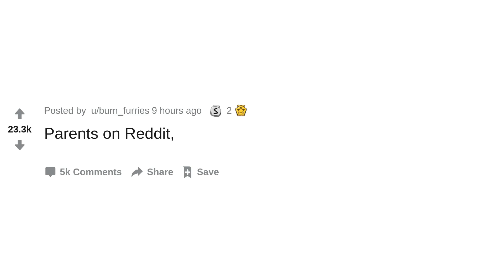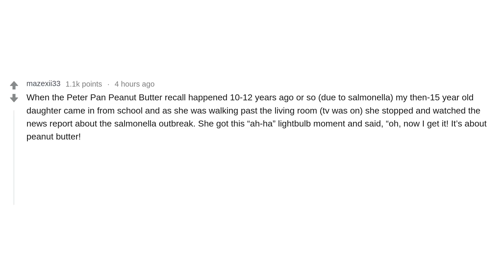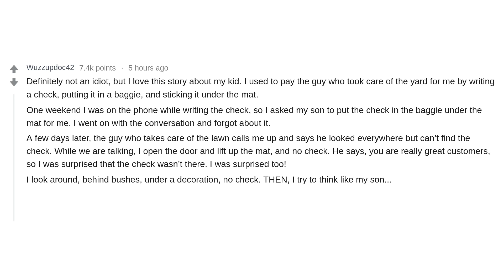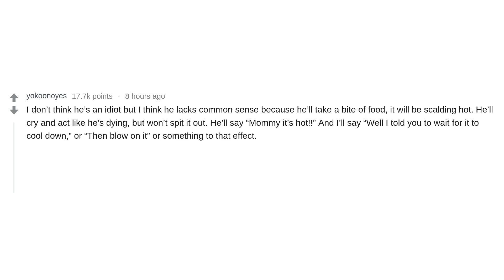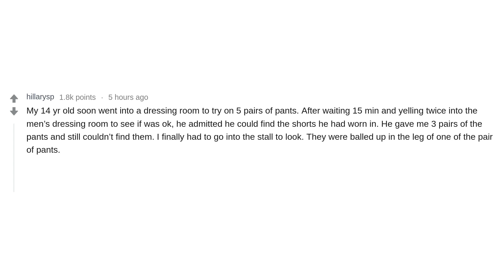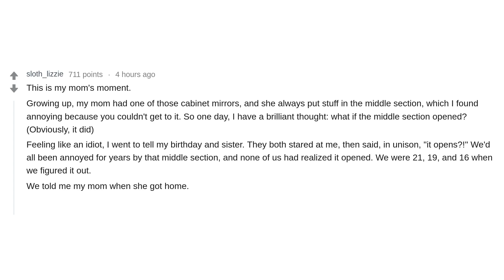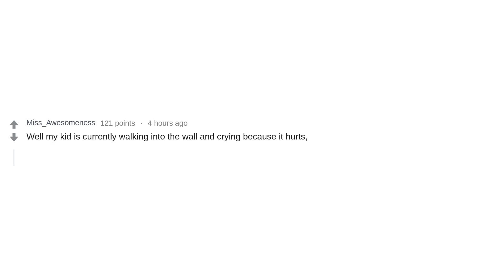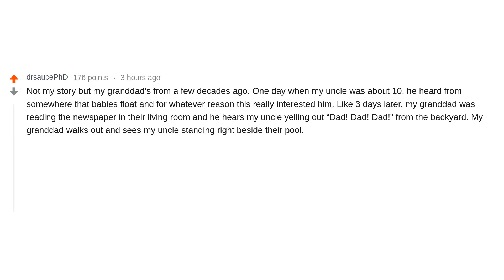What's Your "I Raised A Fool" Moment? (r/AskReddit)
Parents on Reddit share when they knew their kid might not be the smartest...

The best responses from r/Askreddit - Parents on Reddit, what was your "I raised an idiot" moment?